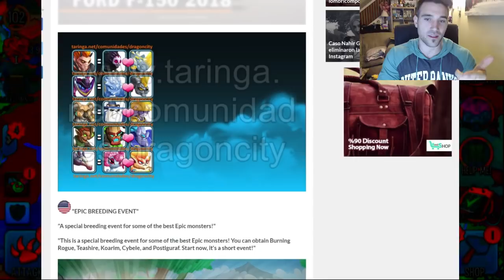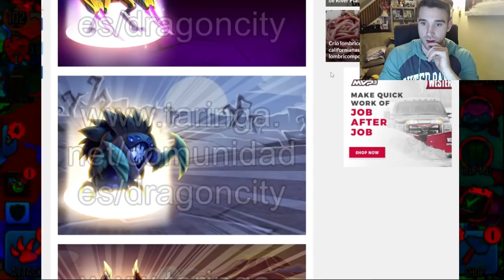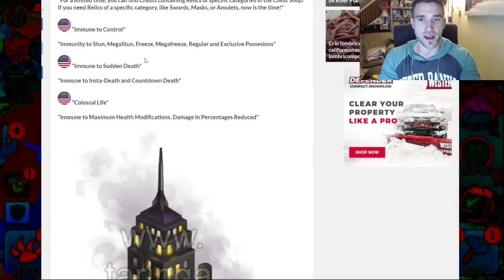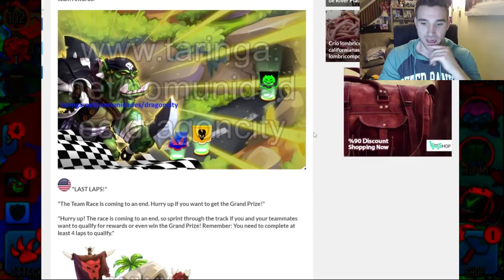JOIN MY TEAM!!! Get 115 SHORK l Race Tips l WAR Coins Chests! Monster Legends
We will only have openings for the next few hours so make sure you always have your notifications turned on. "CLAN THE MOB" also, let me know what cool things you guys pulled from the team wars chest and how many you purchased